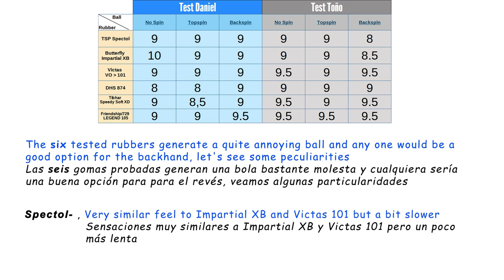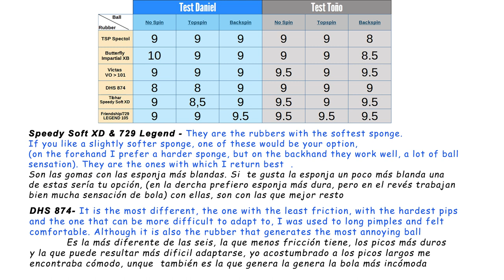BEST SHORT PIPS FOR BACKHAND - TABLE TENNIS 🥇🏓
In this video we review  the following short pips rubbers for the backhand

TSP Spectol
Butterfly Impartial XB
Victas VO 101
DHS 874
Tibhar Speedy Soft XD
Frienship 729 Legend 105

00:00 Introduction
00:20 Why these short pips for backhand? & Testing SP against no spin ball
01:30 Antonio testing short pips against no spin ball
02:36 Daniel testing short pips against  topspin ball
03:27 Antonio testing short pips against  topspin ball
04:12 Daniel testing short pips against  backspin ball
05:14 Antonio testing short pips against  backspin ball
06:34  Why push with short pips? & testing pushing with short pips
07:23  Final evaluation of the different rubbers